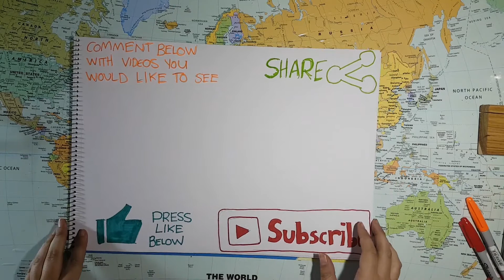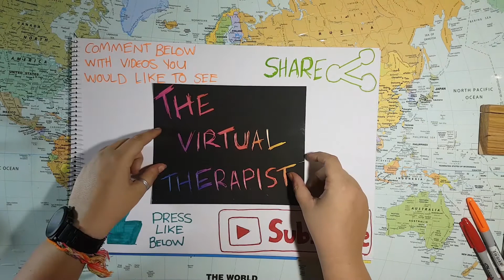How to make a Sensory Bin | Calming activity | Sensory Regulation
THE VIRTUAL THERAPIST

Don't have time to find what you need to make this resource?